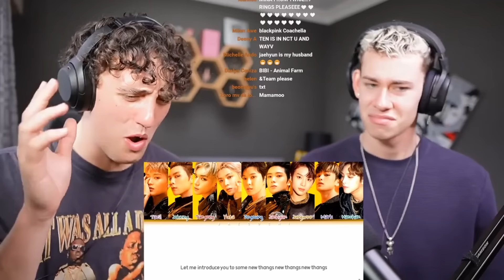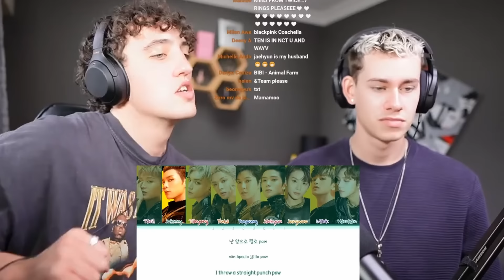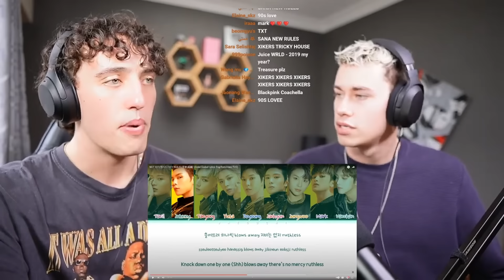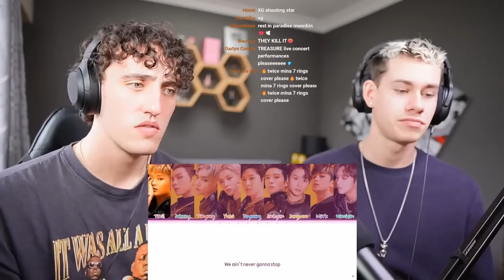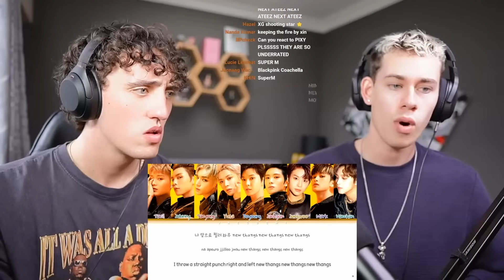South Africans React NCT For The First Time !!! | NCT 127 엔시티 127 '영웅 (英雄; Kick It)' MV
NCT 127 엔시티 127 '영웅 (英雄; Kick It)' MV